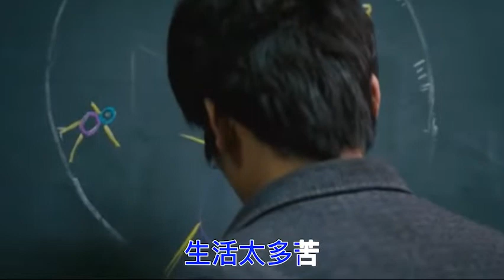抖音热歌，苏谭谭《这扯淡的人生》歌词句句走心，唱出百味人生